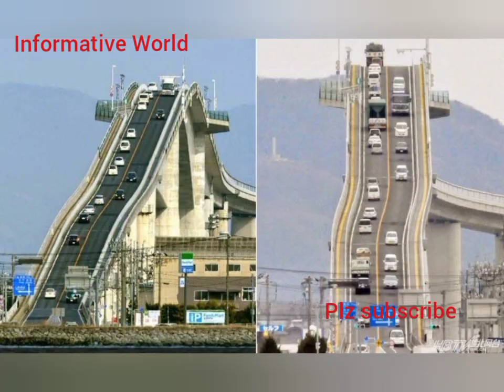The Most Dangerous Bridges in the World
These Most Dangerous Bridges in the World actually exist!

Most bridges are completely normal and safe. But, not these bridges! These are the most dangerous bridges in the world. And, if you are brave enough to cross one of them, you might not make it to the other side. All of these bridges have life-threatening hazards, such as dangerous creatures, water, or extreme heights. Yes, these bridges actually exist, and they're not for the faint of heart. In this video, we'll take a look at 30 of the most dangerous bridges. During this journey, we'll tell you exactly where you can find these bridges - and why they are so dangerous! So, if you are a brave adventurer or just a curious person, make sure to watch the whole video. You'll be shocked that people are allowed to use these bridges on a daily basis!